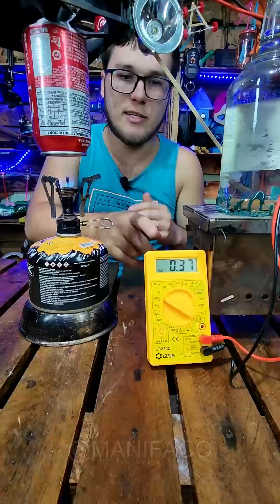Fiz um motor a vapor que gera energia livre!